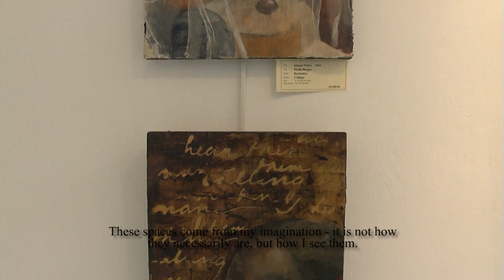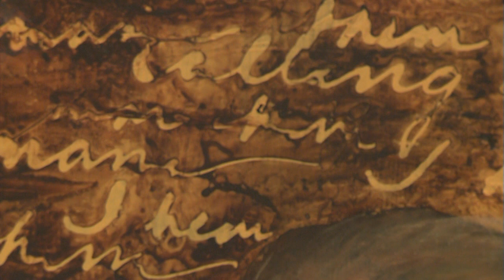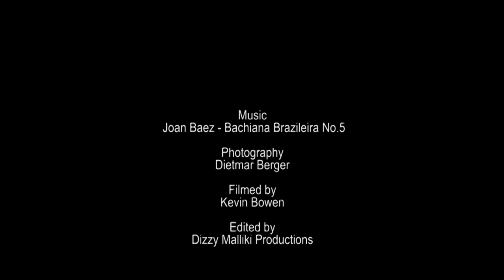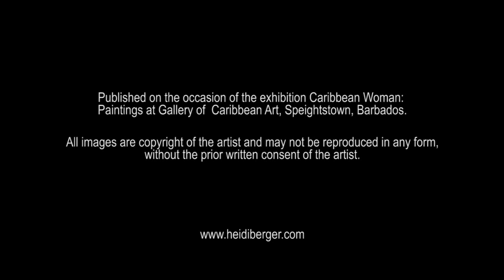Caribbean Woman Paintings Heidi Berger (Barbados)